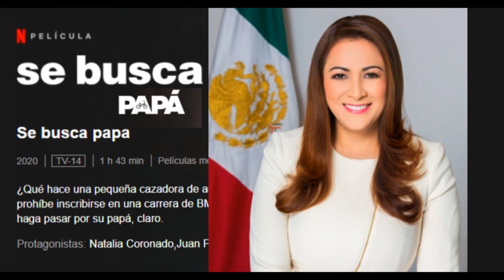Alcaldesa de Aguascalientes María Teresa Jiménez Esquivel Sale en película de Netflix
~ Alfredomatta